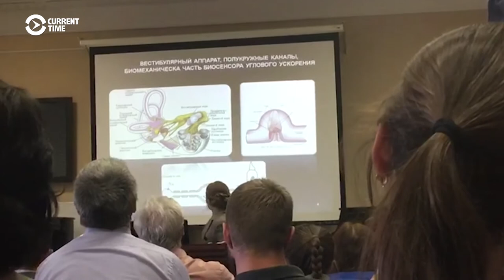Putin's Purported Daughter Defends Dissertation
Katerina Tikhonova, who is said to be the daughter of Russian President Vladimir Putin, defended her dissertation at Moscow State University on May 24. Cameras were not present when she spoke, but a Current Time journalist filmed her speaking on his mobile phone.